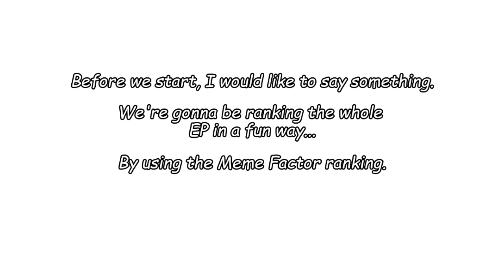Ranking Loompaskette - THEIR EP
goat and the gang does funni riddim and we're ranking it